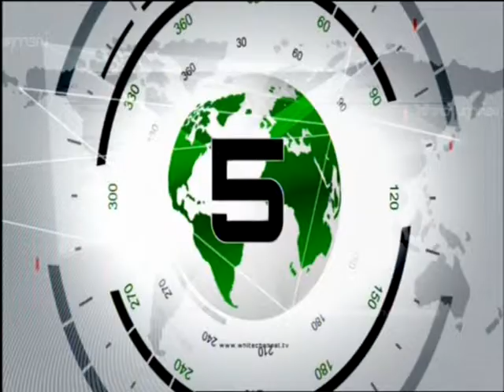ศอ.บต.ส่งเยาวชนใต้ฝึกอาชีพมาเลเซีย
ศอ.บต. ร่วมกับ สถาบันเกียตมารา ประเทศมาเลเซีย สนับสนุนการฝึกอาชีพให้แก่เยาวชนในพื้นที่จังหวัดชายแดนใต้ เพื่อปั้นให้เป็นผู้ประกอบการด้วยตัวเอง

พันตำรวจเอกทวี สอดส่อง เลขาธิการศูนย์อำนวยการบริหารจังหวัดชายแดนภาคใต้ (ศอ.บต.) เป็นประธานในพิธีมอบใบประกาศนียบัตรเยาวชนโครงการฝึกอบรมอาชีพระยะสั้น ณ สถาบันเกียตมารา (Giatmara) ประเทศมาเลเซีย โดยมี นายมูฮัมหมัด ไพซอล บิน ราซาลี กงสุลใหญ่มาเลเซีย ประจำจังหวัดสงขลา คณะครูและผู้บริหาร สถาบันเกียตมารา (Giatmara) ประเทศมาเลเซีย และเยาวชนที่เข้าร่วมโครงการ จำนวน  ๒๔ คน เข้าร่วมในพิธี

เลขาธิการศอ.บต. กล่าวว่า โครงการดังกล่าว เป็นการเปิดโอกาสให้พี่น้องในจังหวัดชายแดนใต้ได้ไปฝึกงาน ซึ่งเป็นจุดสำคัญในการพัฒนาพื้นที่ระหว่างประเทศไทยกับประเทศมาเลเซียร่วมกัน และเป็นการกระชับความสัมพันธ์   ทั้งนี้ โครงการฝึกอาชีพระยะสั้น ณ สถาบันเกียตมารา ประเทศมาเลเซีย เป็นความร่วม ร่วมมือทวิภาคี ไทย มาเลเซีย ตั้งแต่ ปี 2550 โดยมาเลเซียให้ทุนกับเยาวชนในพื้นที่จังหวัดชายแดนภาคใต้ ไปฝึกอาชีพระยะสั้นกับสถาบันเกียตมารา ในรัฐต่างๆของประเทศมาเลเซีย

โดยจะฝึกงานในสาขาตัดเย็บเสื้อผ้า สาขาอุตสาหการ สาขาการเชื่อมโลหะ สาขาซ่อมบำรุง และสาขาการทำเบเกอรี่  โดยจะใช้ระยะเวลาเรียนในสถาบัน 6 เดือน และฝึกในสถานประกอบการอีก 3 เดือน ใช้ระยะเวลาทั้งสิ้น 9 เดือนจึงจะจบหลักสูตร สำหรับรุ่นนี้มีเยาวชนจากจังหวัดชายแดนภาคใต้ ได้รับการคัดเลือกและผ่านหลักสูตรอบรมอาชีพสาขาต่างๆ จำนวนทั้งสิ้น 24 คน